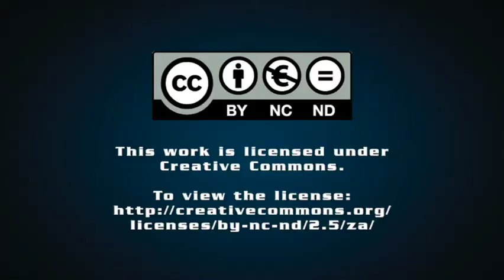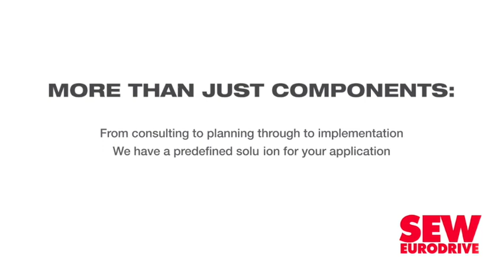Mentoring, support key in driving transformation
Women will need to support and mentor other women in the construction industry as part of reshaping the mindset that the industry is male-dominated, says building materials company AfriSam mineral resource manager Niraksha Singh.